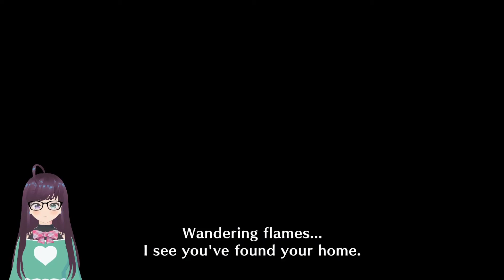Everything's dead...monsties, bugs, except Lunagaron! WTH? || Monster Hunter Rise: Sunbreak [PC]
Master Rank Gameplay || Insect Glaive POV

We are the hunters! Let's gooooo!